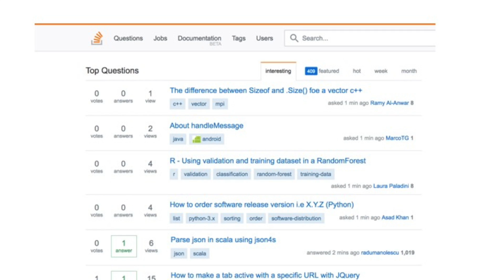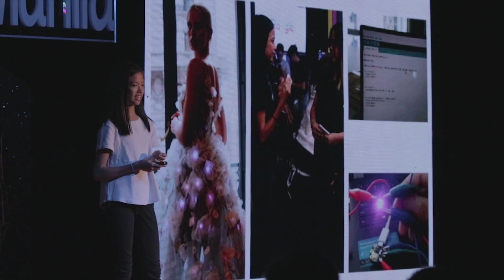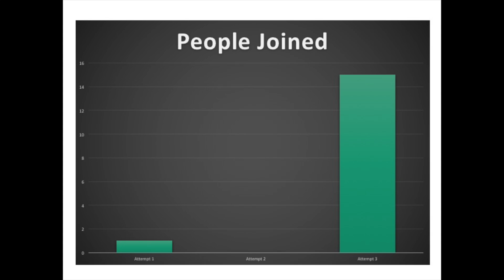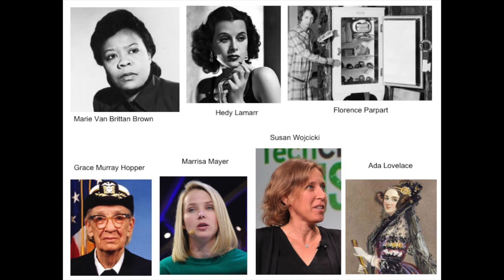Girls will Code | Isabel Sieh | TEDxBritishSchoolManila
Isabel Sieh is a young female coder and the founder of Girls will Code. She is a passionate advocate for the way girls and women can play a role in the future of coding. In this talk she discusses the ideas she has for educating girls about coding.

Isabel Sieh is a young female coder and the founder of Girls will Code. She is a passionate advocate for the way girls and women can play a role in the future of coding.